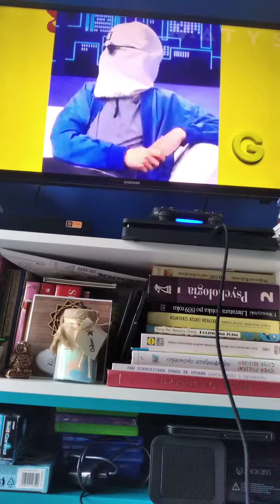Kamuś kiedyś Wyjdziesz Odpierdzielisz Swoje Ty I Twoi Koledzy Wyjdźcie Na Wolność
Kamuś Ja Wieże W Twoją Niewinność